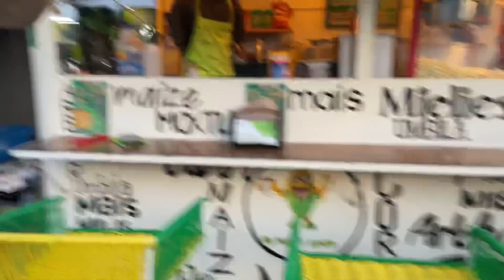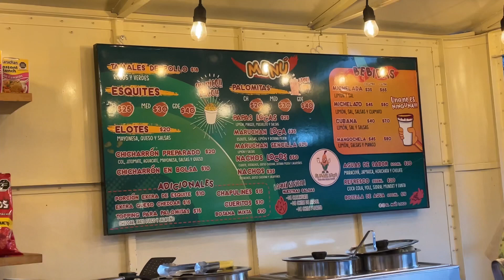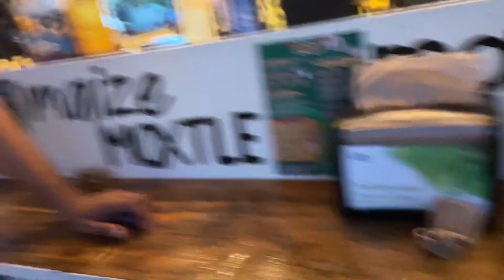PROBANDO combinaciones EXTRAÑAS de ANTOJITOS en Acapulco(México) DORILOCOS ESQUITES MICHELADAS